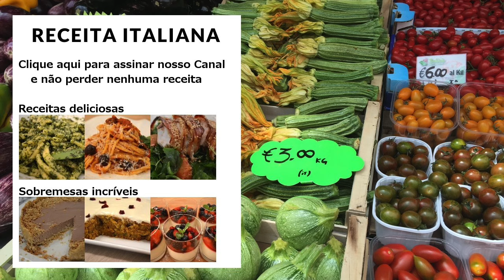Vídeo Receita de Cantucci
Os italianos adoram um biscoito. Existem vários tipos diferentes, e cada região tem sua tradição. O páreo é duríssimo, um biscotto mais delicioso que o outro, e o Cantucci, ou Cantuccini ou ainda Biscotti di Prato certamente está entre os meus preferidos. É de um biscoito seco típico da Toscana e feito com amêndoas inteiras.  Aliás, uma curiosidade: Bis-cotto significa cozido duas vezes, o que neste caso significa que os biscoitos vão ao forno em duas etapas. Como a maioria das receitas, não tem uma versão única, pode ser feito na versão básica (sem aromas), ou aromatizado com os ingredientes que você mais gostar. Normalmente gosto de dar um saborzinho a mais, e nesta receita usei baunilha, mel e raspas de limão siciliano. Vinho Marsala, Vin Santo ou raspas de laranja também rendem combinações super interessantes. A verdade é que fica uma delícia de todo jeito!

Desde sempre teve Cantucci em casa, mesmo antes de me mudar para Itália era presença certa ao final de jantares com a família e amigos. Servia os biscoitos após a sobremesa, acompanhando o café. Mas a tradição toscana é diferente, eles são servidos ao final das refeições acompanhados por Vin Santo, um vinho de sobremesa também ele típico da região. E tem mais... Você deve mergulhar o Cantucci, que é seco, durinho, e crocante, na taça de Vin Santo antes de morder... e não é que combina super bem? Mas também fica delicioso com outros vinhos de sobremesa, com um cafezinho ou chá, ou mesmo sozinho a qualquer hora do dia!

Mas se você for a um restaurantes na Toscana e pedir Cantucci con Vin Santo - que normalmente aparece entre as opções de sobremesa do cardápio - não tenha dúvida: mergulhe seu biscotto no vinho e seja feliz... afinal de contas, tradição é tradição!

Se você gostou, assine nosso canal YouTube acima e não esqueça de enviar seu comentário. Grazie!

Ingredientes

- 250g de Farinha
- 200g de Açúcar
- 200g de Amêndoas com pele
- 2 Ovos
- 4g de Fermento em pó
- 1 Pitada de Sal
- 1 colher de sopa de Extrato de Baunilha (opcional - veja nota abaixo)
- 20g de Mel (opcional - veja nota abaixo)
- Casca ralada de 1 Limão Siciliano (opcional - veja nota abaixo)

- Torre as amêndoas em uma frigideira a fogo médio-alto, mexendo sempre e tomando cuidado para não queimar. Transfira as Amêndoas da assadeira para esfriar mais rápido e reserve - as Amêndoas devem estar frias quando forem usadas na receita.
- Pré-aqueça o forno a 180ºC.
- Em uma tigela peneire a farinha, o fermento e o sal. Acrescente a casca de Limão ralada, tomando cuidado para não ralar a parte branca que é amarga.
- À parte, bata os Ovos com o Açúcar até que a mistura fique quase branca e espumosa.
- Acrescente a Baunilha, o Mel e misture.
- Acrescente os secos à mistura de Ovos aos poucos, misturando bem até que todos os ingredientes fiquem incorporados.
- Ao final acrescente as Amêndoas torradas e já frias e misture bem com as mãos até que todos os ingredientes se integrem bem.
- Polvilhe uma bancada com farinha, transfira a massa e polvilhe mais um pouco de farinha por cima. Trabalhe a massa até que fique homogênea e forme uma bola lisa.
- Divida a massa em duas partes iguais e molde cada uma delas em formato de um cilindro de aproximadamente 5 cm de diâmetro.
- Disponha os dois cilindros em uma assadeira forrada com papel manteiga, deixando uma boa distância entre eles para que não grudem - vão crescer no forno.
- Leve a assadeira ao forno pré-aquecido até que os filões estejam dourados por fora mas ainda levemente úmidos por dentro, o que deve levar uns 15 minutos.
- Deixe esfriar por 5 minutos, e usando uma faca bem afiada fatie-os em sentido oblíquo, em tiras de 1,5 cm de espessura.
- Coloque os biscoitos de volta na assadeira, agora virados de lado, e volte para o forno para que acabem de secar e fiquem dourados - o que deve levar cerca de 7 minutos.
- Deixe os biscoitos esfriarem completamente antes de servir, para que endureçam e fiquem crocantes - quando saírem do forno ainda estarão muito macios.

Notas

1) Você pode fazer o Cantucci sem nenhuma aromatização, apenas com a massa básica (farinha, açúcar e ovo), basta eliminar os ingredientes opcionais da receita. Se optar por aromatizar, pode usar os ingredientes que mais gostar. Nesta receita usei Baunilha, Mel e raspas de Limão Siciliano. Vin Santo, Marsala e Raspas de Laranja são outros exemplos de ingredientes que podem ser usados em outras combinações.
2) Pela tradição Toscana o Cantucci é servido ao final das refeições acompanhado de Vin Santo, um vinho de sobremesa típico da região.
3) Conserve o Cantucci em um recipiente de vidro ou lata hermeticamente fechado, assim ele vai continuar crocante por muitos dias.